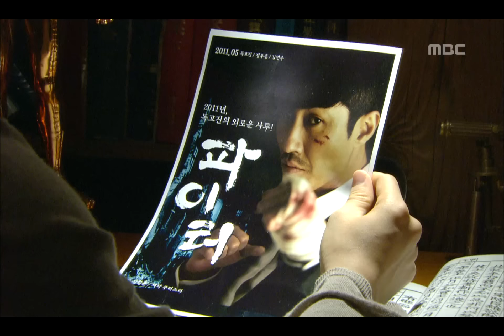극-뽁! [최고의 사랑] The Greatest Love 구애정 데리고 극장 빠져나간 독고진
The Greatest Love(최고의 사랑), 6회, EP06, 2011/05/19, MBC TV, Republic of Korea

최고의 사랑 FULL버전 다시 보러가기
▶WAVVE